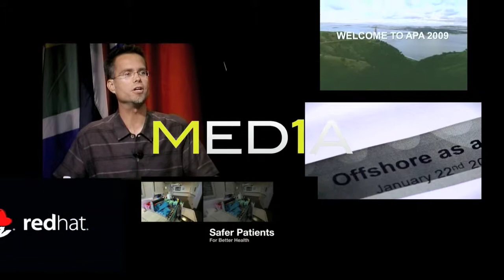MediaOne San Francisco